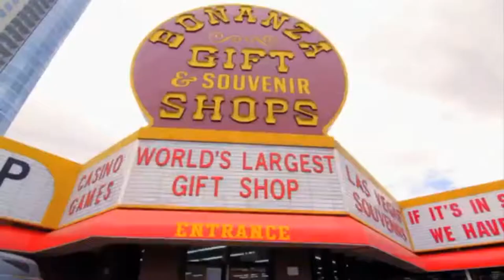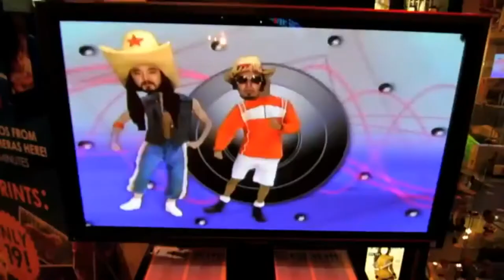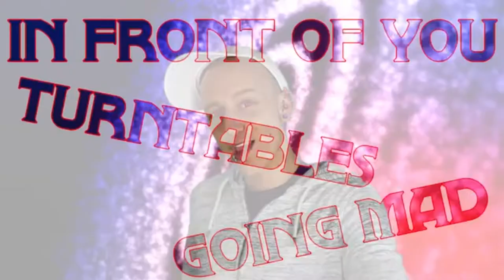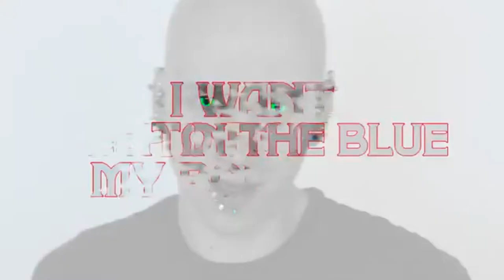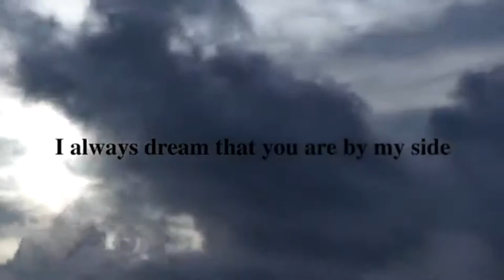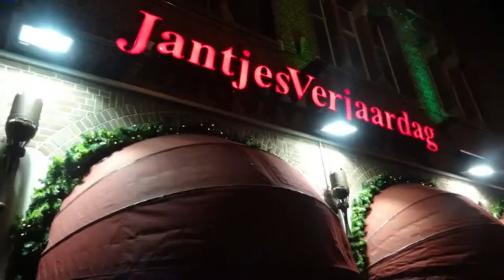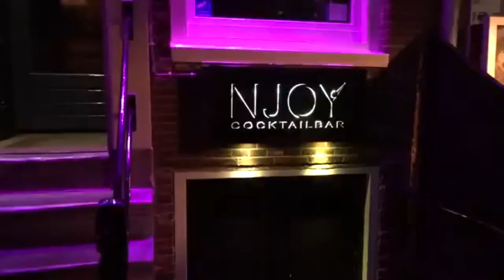DJ Cable - Mix Challenge #3: House/Eurodance Nostalgia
This is the compilation inspired by DJ Markski w/ a
Special thanks to Steve Aoki & Avicii for being awesome.

0:00 Afrojack & Steve Aoki ft. Miss Palmer - No Beef
  2:22 Darude - Sandstorm (Remix)
  3:22 Avicii - Levels
  5:40 Cosmic Gate - Exploration Of Space (Third Contact Remix)
  8:10 Party Rock in Gangnam (PSY x LMFAO x Lil Jon)
10:12 Daddy DJ - DADDY DJ (Roly Video:)
11:44 GiGi D'Agostino - I'll Fly With You
13:25 Vengaboys - Vengabus (We Like To Party)
15:39 Electronik - Marcus
16:50 DJ Aligator Project - The Whistle Song
17:59 Rollergirl - You Make Me Feel Like Dancing [DJ Cable Re-Edit]
21:01 Basshunter - All I Ever Wanted
23:48 Kill The Noise & Dillon Francis - Dolphins On Wheels (JAUZ Remix)
25:20 Valentino Khan - Deep Down Low (Gbuck remix)
26:53 Peacemakers - Gonna Party Like (Amsterdam)

Ski Mix 25 also includes some of these songs.

P.S.: Sorry about the video quality, i just realized i exported it at 80%